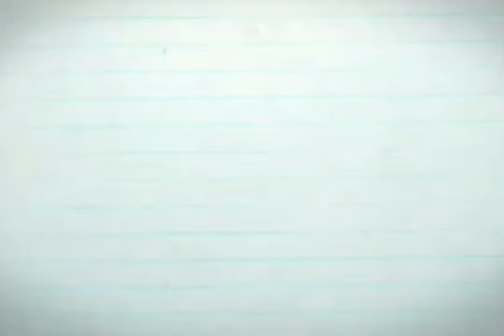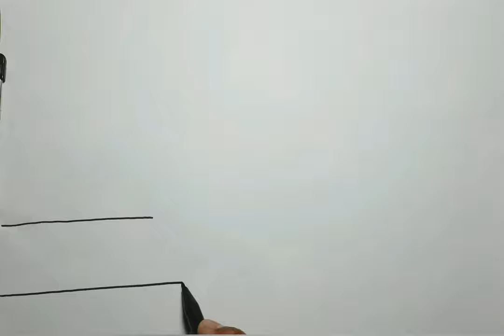Siapa penemu MAKADAM ??,ternyata makadam adalah nama penemunya... [Video ilustrasi],[Draw story]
Video draw story atau gambar ilustrasi tentang MAKADAM
Jalan berbatu yg dikenal sesuai nama penemunya yaitu John Loudon Mcadam

📌. Channel sederhana ini hanya menggunakan hp untuk merekam,edit,upload dll
Jadi harap maklum & mohon maaf jika kwalitas video,audio,editing dll jauh dari kata standar.. 😅🙏
Tinggalkan kritik dan saran kepada kami di komentar ya bro.. 👍
Atau ada request mau dibuatkan gambar apa??
Selamat menonton dan nantikan video2 kami selanjutnya ya..